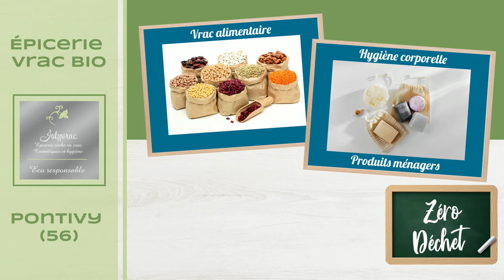Epicerie bio Jolyvrac à Pontivy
épicerie vrac en plein centre de Pontivy dans le Morbihan, nous vous proposons des produits de tous les jours en zéro déchets issus du commerce équitable.